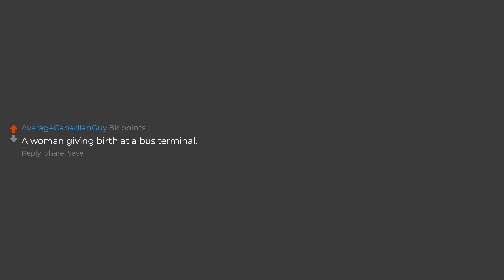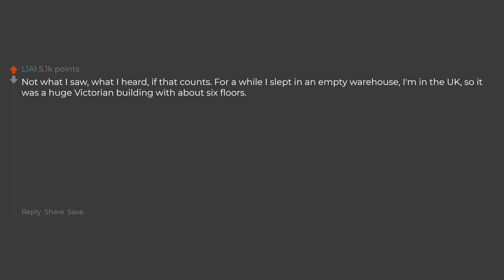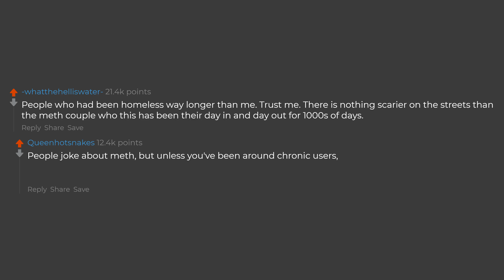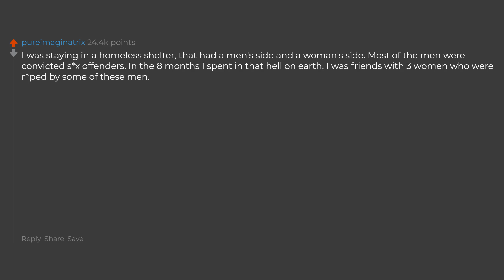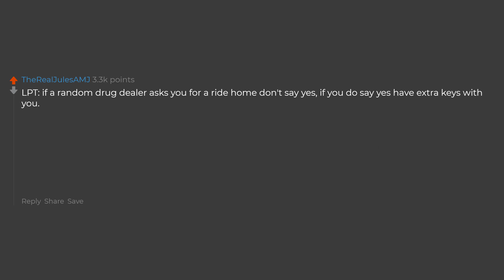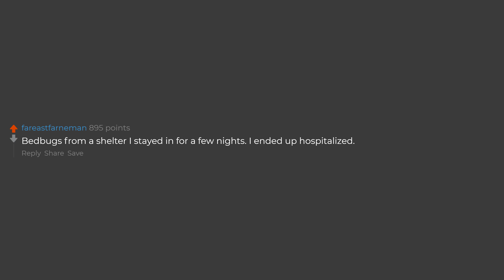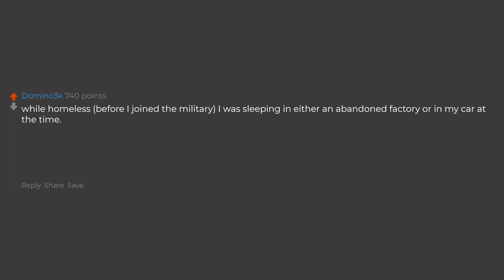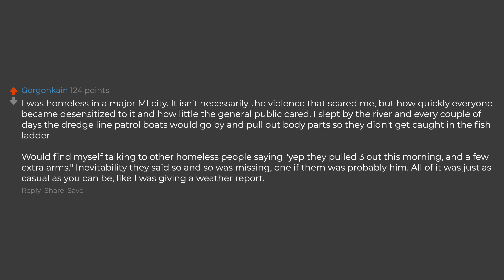Ex-Homeless What Was The Scariest Thing You Ever Saw On The Streets? (Reddit Stories)